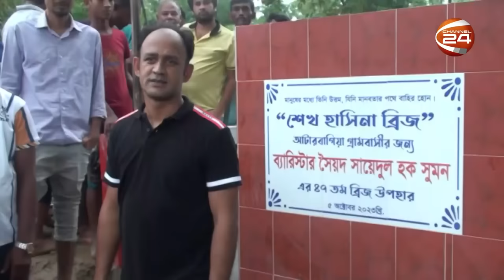হবিগঞ্জে একের পর এক ব্রীজ নির্মাণ করছেন ব্যারিস্টার সুমন | Barrister Sumon | Channel 24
»» Office Address:
Bangladesh.